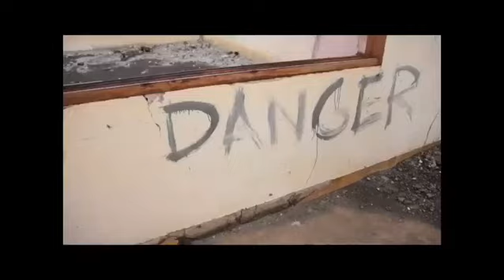Smokk - Kurt Cobain (Video Official)